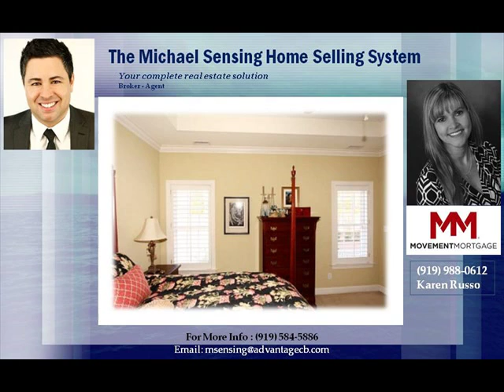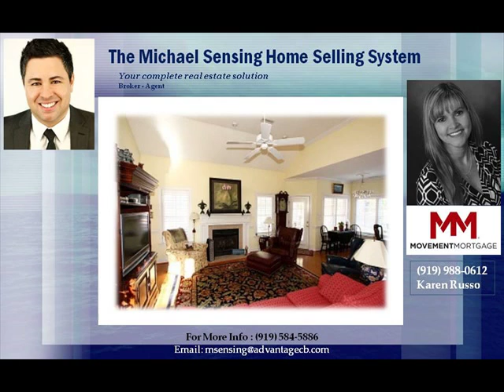Brick patio homes in Goldsboro NC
Cream of the crop home was Model Home in Phase One and professionally finished by an interior designer. Tall ceilings, open floor plan, split bedrooms, plantation shutters, bonus room, and much much more!